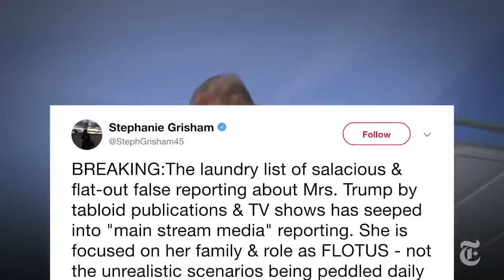Melania Explaining Trumps SEXUAL Relationship with a Porn Star